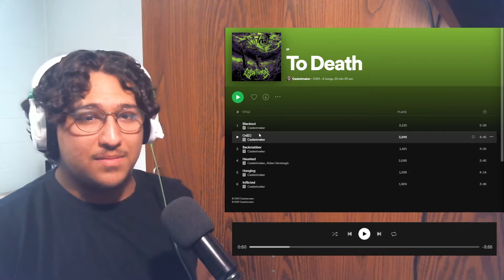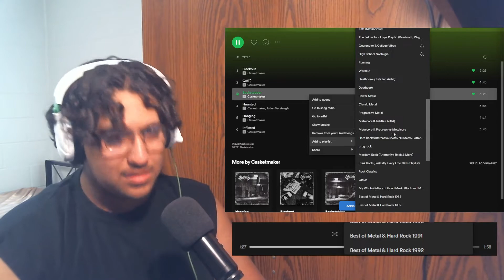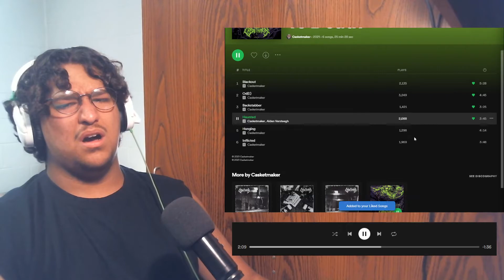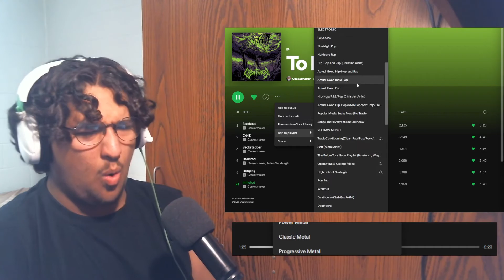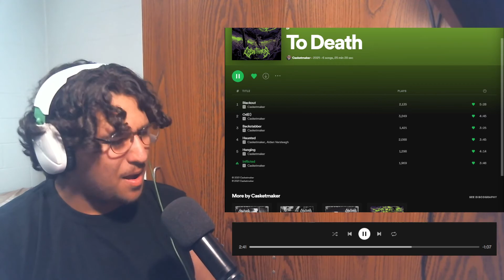To Death - Casketmaker (Full EP Reaction/Review)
I meant to say "To Death" btw. I do these videos for fun but if you have any comments or constructive criticism on how I can make better content please do.